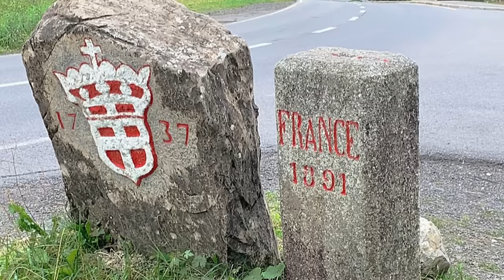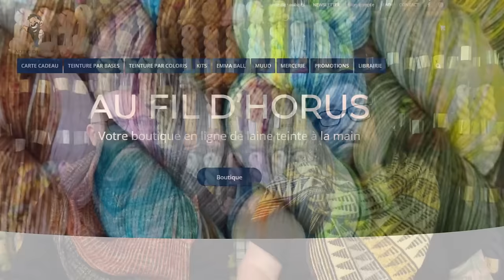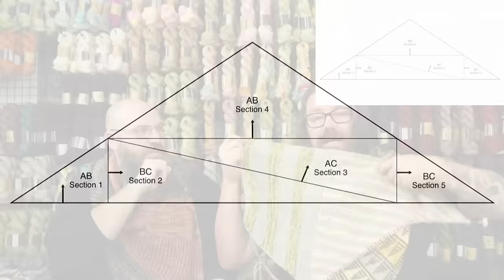Vous en reprendrez bien un peu ? #45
PATRONS MENTIONNÉS

FIELD OF BRIOCHE
Jonatan Tollow

ÅRSRINGAR
Jonatan Tollow

SANTA MARIA MAGGIORE RUG
Mark Roseboom

STRIPEOMETRY SHAWL
Stephen West

SAMEN
Stephen West

MAGIC MARLED SHAWL
Stephen West

CRYSTAL FRAGMENTS SHAWL
Stephen West

SINGLE MALT
Maxim Cyr

BUBBLY BLOSSOMS SHAWL
Stephen West

MOHAIRINO MEDLEY
Stephen West

KOBUK
Caitlin Hunter

LACE & FADE BOXY
Joji Locatelli

FIBER FEST SHAWL
Stephen West

AUTUMN ALPINE BLOOM
Caitlin Hunter

ALPINE BLOOM
Caitlin Hunter

MAUTINOA
Malia Mae Joseph

FIBER FEST SHAWL
Stephen West

CHALE IRIS
OdylKnits Designs

BOOMERANG SOCKS
Christelle William

CHAUSSETTES MYSTERES
Lysandre Hourdin

CHAUSSETTES GERANIUMS
Lysandre Hourdin

PERSONNES MENTIONNÉES

AU FIL DES PAGES BY TITIA

RÊVER SA VIE EN COULEURS

ByNight CREATION
Nathalie

00:00 Introduction
00:50 Painting Triangle
02:35 Field Of Brioche
05:00 Message Boutique
09:20 En cours - Stripeometry
18:40 Couleurs et saisons
24:56 Reagan
34:45 Vos réalisations ❤️
50:45 Une visite